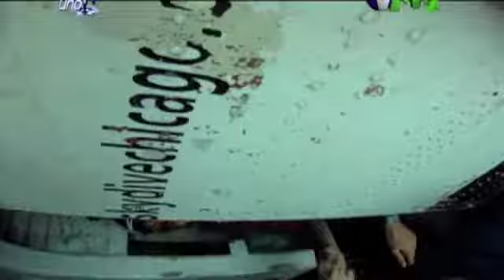PR Free Fall Festival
Velauno TV Season 4 presents PR Free Fall Festival at Los Tubos, Manatí